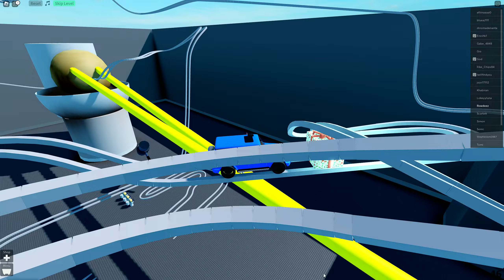skibidi toilet vs cameraman!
Create a Cart Ride!